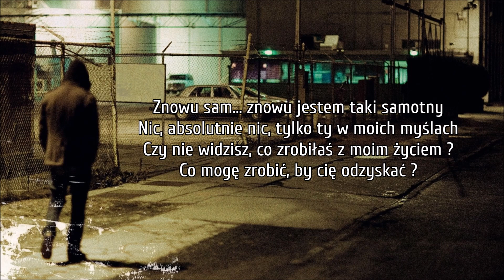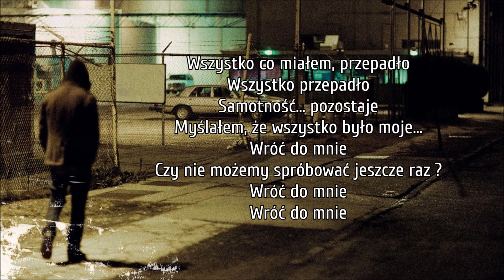Uriah Heep - Come Back To Me (Tłumaczenie PL ©)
Samotność... pozostaje...

Lyrics: Ken Hensley, Lee Kerslake
Year: 1978
Original: Uriah Heep
Released: Fallen Angel (1978)